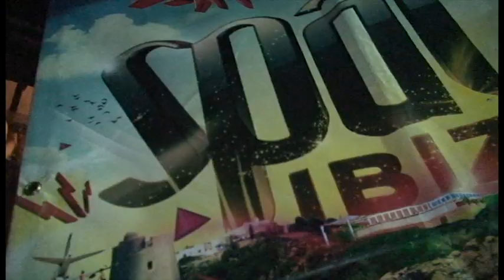Love This City TV at The Toronto Space Ibiza Festival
Love This City TV showcases some of the top Dj's in the world partying and going all out with the crowd at the Toronto Space Ibiza Festival 2012.

After reaching the No. 1 position in World Best Clubs ranking of the prestigious British magazine DJ MAG on April, Space Ibiza lands in Toronto for first time. On May Saturday the 28th, a day before celebrating the Opening Fiesta, Ibiza Space is going to held one of its acclaimed festivals under the name of Space Ibiza Festival Toronto.

While most nightclubs are just that, Space Ibiza is something much more. A dance music institution, a Balearic legend, a sprawling Pandora's box of arenas, spaces and terraces, Playa D'En Bossa's premier playground of hedonism has a capacity for magic that goes well beyond normal nocturnal experiences.